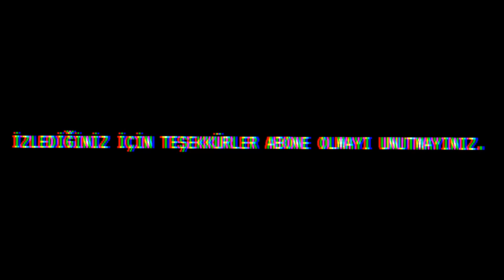1.14.4 Survival Bölüm#10 EVCİL ZOMBİ&KUM EV!😱😱😂😂